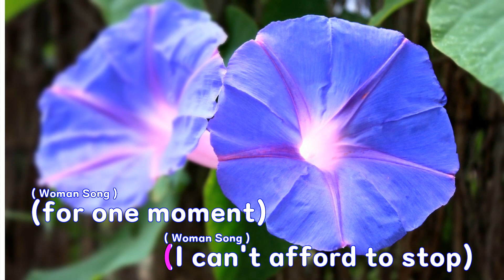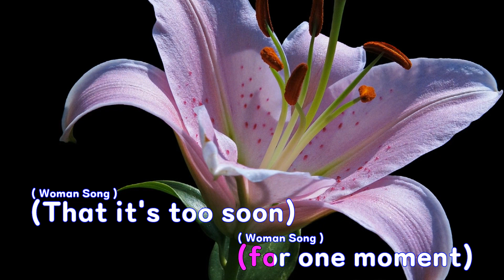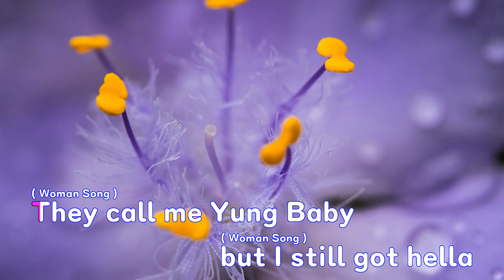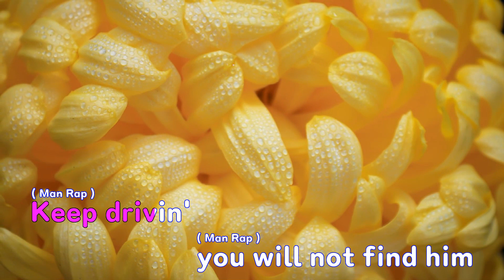[은성 반주기] Surround Sound - J.I.D.21 Savage.Baby Tate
Surround Sound - J.I.D.21 Savage.Baby Tate
작사 ː Singleton Charles.Saberin Nuri.Snyder Eddie.Abraham Joseph She Yaa Bin.Route Destin.Welch Ii John Christopher.Farris Tate Sequoya.Guerra Gabriel De Carvalho, 작곡 ː Singleton Charles.Saberin Nuri.Snyder Eddie.Abraham Joseph She Yaa Bin.Route Destin.Welch Ii John Christopher.Farris Tate Sequoya.Guerra Gabriel De Carvalho